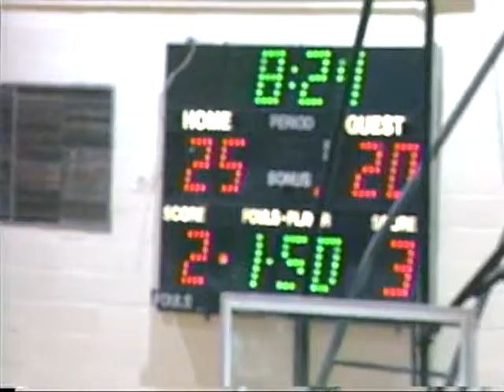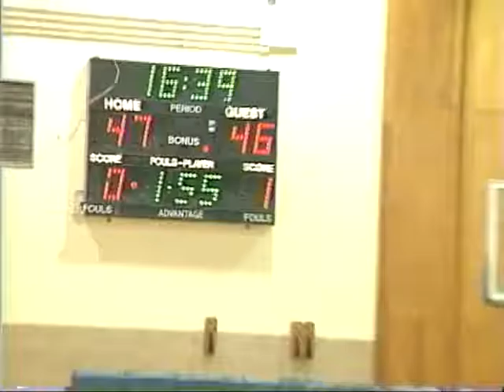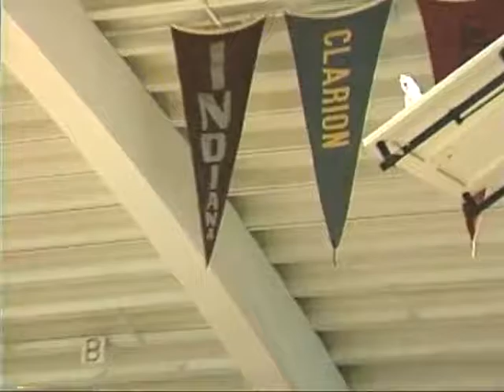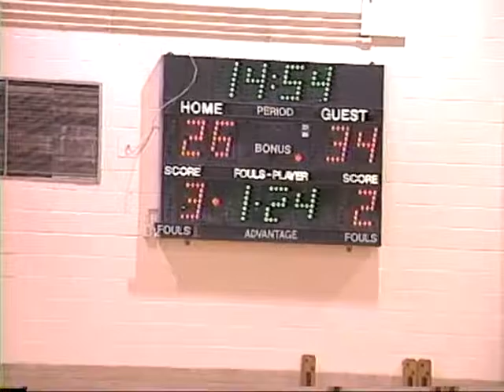Cheyney University Men's Basketball Highlights Mansfield vs Cheyney February 2, 1995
Mansfield University  vs Cheyney University